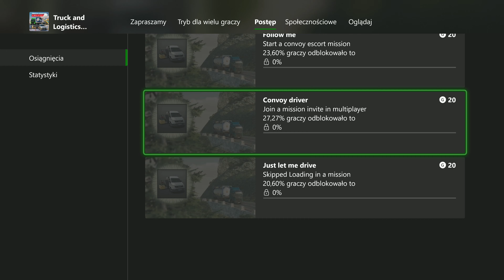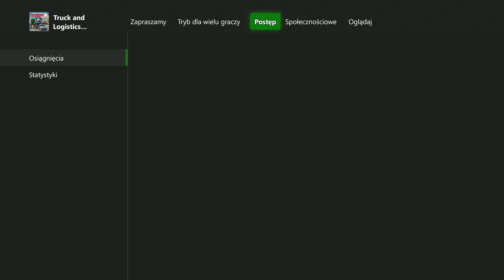Truck & Logistics Simulator PL | Xbox Series X | #22 Zaliczanie osiągnieć cz.1